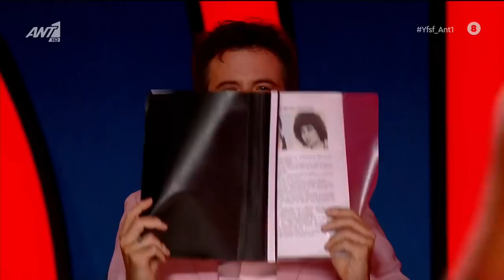Κατερίνα Στικούδη - Your Face Sounds Familiar All Star - Hadise - Dum tek tek (9-5-2021)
Katerina Stikoudi - YFSF All Star - ANT1 TV